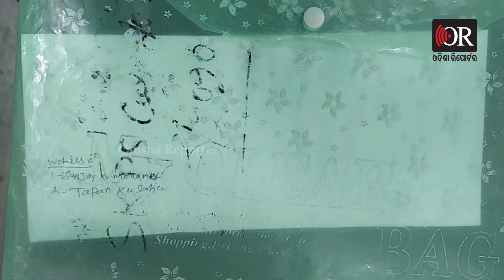Transgender involve with Brown Sugar Smuggling | Odisha Reporter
ବ୍ରାଉନ ସୁଗାର କାରବାର ବେଳେ ଧରାପଡ଼ିଲେ କିନ୍ନର, ପୋଲିସକୁ ଦେଖି 72ଗ୍ରାମ ବ୍ରାଉନସୁଗାରକୁ ଫଙ୍ଗି ଦେଇଥିଲେ କିନ୍ନର